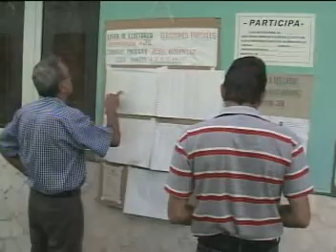Realizan sufragio Máximas Autoridades Políticas y Gubernamentales de Granma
Reportaje Especial de CNC-TVGranma